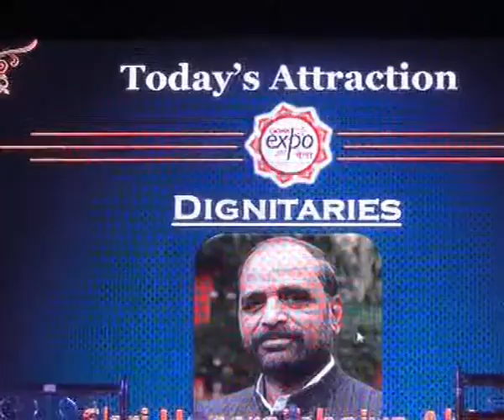प्रत्येक विभाग के सदस्यो को किया सम्मनित Cable Samchar Chandrapur GTPL News 02 01 2018